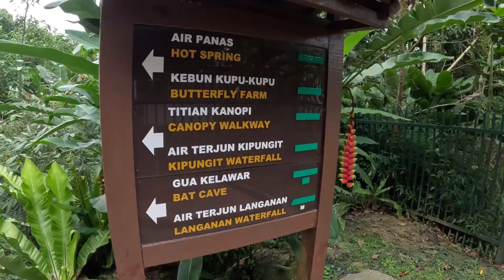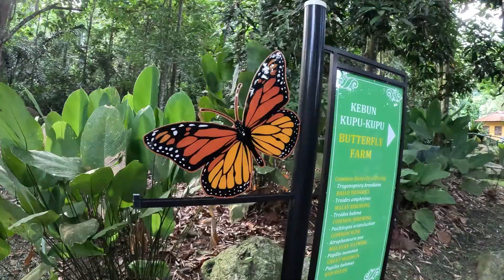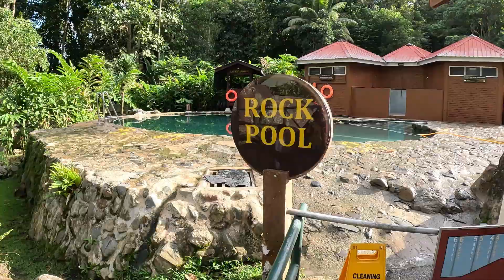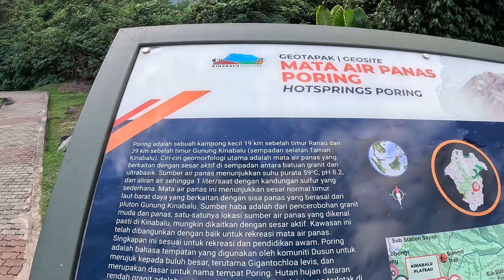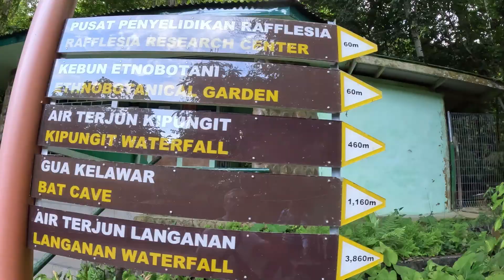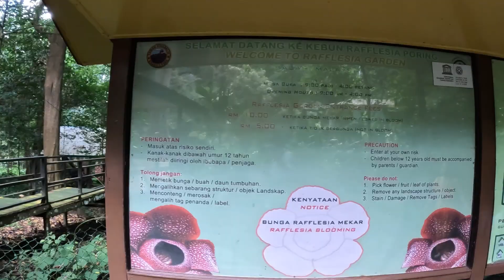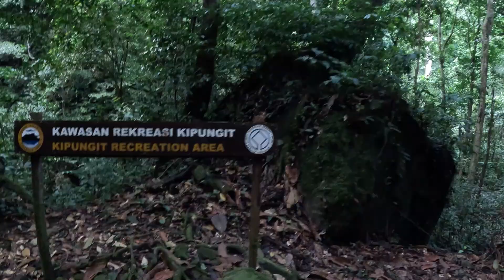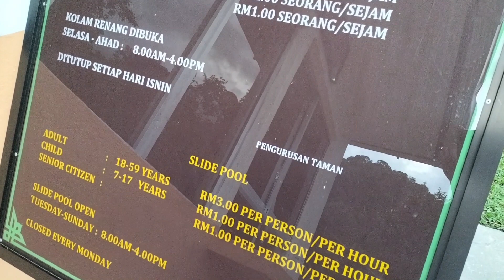PORING HOT SPRINGS, KUNDASANG, SABAH, MALAYSIA, Kota Kinabalu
TRIP TO PORING HOT SPRINGS - RANAU - KINDASANG - KOTA KINABALU - SABAH - MALAYSIA

A visit to Ranau would not be complete without stopping by at Poring Hot Springs, a tropical retreat that caters to everyone. Poring comes from a KadazanDusun word which means bamboo and is found abundant in this area.

Visitors wishing to spend the entire day relaxing can dip into a hot sulphur bath which helps to reduce stress by relaxing tense muscles as well as promote good sleep.

Sulphur rich hot springs are also thought to have healing benefits including treating skin irritations and allergies such as psoriasis and eczema including dry scalp.Visitors with children will have a great time splashing in the swimming pool too.

Those wanting more of a nature adventure however, can explore the surroundings by trekking through the trails of lowland forests and visit the 2 famous waterfalls – Kipungit Waterfall and Langganan Waterfall. Langganan Waterfall is the furthest and requires about 2 hours trek, but the view of the 120m waterfall wonder is simply awesome! While in Poring Hot Spring,  don't forget to also visit the tropical gardens, butterfly farm and orchid conservation centre. Lucky trekkers might even catch a rare glimpse of the world's largest flower, Rafflesia.

Don't forget to conquer the 41m-high canopy walkway which is one of the main highlights! It takes about 30 minutes' hike on gravel trail to the starting point of the canopy walkway from the ticket inspection and registration counter. The Canopy walkway is a suspension bridge constructed with ropes, steel cables, aluminium ladders, walking planks to cover the open rungs of the ladders and netting at both sides for safety.  Visitors planning to experience the canopy walkway need to purchase the entrance ticket at the park's entrance.

Essentials
For a satisfying trip to Poring Hot Springs, visitors are recommended to bring rubber sandals/slippers, change of clothes, towel, and swimwear.

Poring Hot Springs, Sabah: A lot more than Hot Sulphur Water.

Borneo is a gifted island when it comes to natural wonders and Sabah is a shining jewel in Borneo's crown. From trekking up to the summit of Mount Kinabalu to exploring the secret islands, there is just so much to see.

Poring Hot Springs is a destination that features on every Sabah traveler's bucket list. Located close to the town of Ranau within the Kinabalu Park area (near Kota Kinabalu city), these hot spring mineral baths attract various national and international tourists.

 After all, a relaxing dip in hot Sulphur water can hardly be refused!

About Poring Hot Springs
Poring Hot Springs tour is a favorite with tourists visiting Sabah. Located in the small town of Poring near Ranau, the sulphur baths are at a distance of 39 km (one-hour drive) from Mount Kinabalu.

Regular public bus service is available from the Kota Kinabalu National Park. However, for those planning to come via Ranau, taking a taxi is a more convenient option.

Visitors planning a trekking trip to the majestic mountain find it a very relaxing experience to take a dip in the hot spring waters here.

The rich water is infused with Sulphur and other essential minerals. This gives the water its healing properties which attract tourists across the globe.

Poring Hot Springs are a result of minor volcanic activity beneath the ground that happens even after the volcano has gone extinct. The heat loss by the rocks beneath comes out in the form of high-temperature gases and overheated steam. As the steam reaches the surface, it cools off to a certain extent, thereby creating a hot water spring.

A rich amount of Hydrogen Sulfide along with other minerals gets dissolved in the spring water, giving it the desired medicinal properties. Spending some time in this water is known to treat various ailments like arthritis, muscle cramps, skin diseases, etc.

Pool Options Available
With a small entrance fee of RM 15 (less for locals), you are given a ticket to enter the Poring Hot Spring Park. A short walk inside will give you a whiff of sulphur in the air. The large boulder situated right inside the open air bathtub area is the source of hot springs. Steaming hot water can be seen bubbling out of the area.

The area has multiple pool options for visitors to choose from. Following is a brief on the choices available:

Outdoor Hot Spring Pools
Multiple large sized outdoor bathtubs are available to soak in your tired muscles. You can simply pick a bathtub that's available or wait for one that meets your needs. A bathtub may be just right for holding two people or large enough to accommodate a family.

Sabahan youtuber
Things to do in kota kinabalu
driving in malaysia
kota belud
malaysia vlog
sabah tea
travel vlog